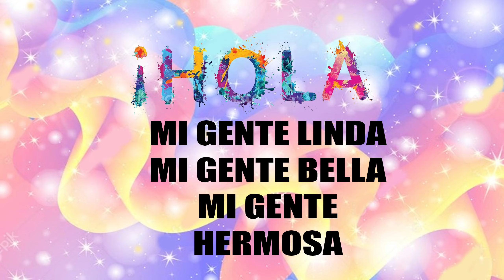🔴 !ULTIMA HORA! ASI JUSTIFICO ESTE ECONOMISTA LA CARTA A BIDEN 🙈 🙊 🙈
DE ESTA MANERA JUSTIFICÓ ESTE ECONOMISTA LA SOLICITUD HECHA AL PRESIDENTE DE EEUU. TU ¿QUE OPINAS?

3 - 👺 💩 👹 LO ÚLTIMO DICHO EN EL COMANDO SUR DE EEUU SOBRE MADURO - ENTERESE AQUI 👺 💩 👹 VER